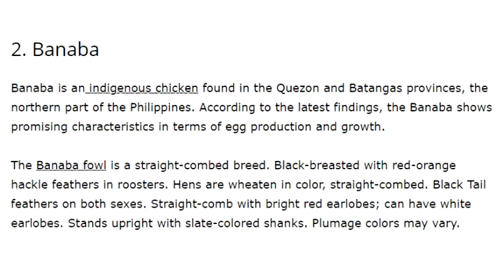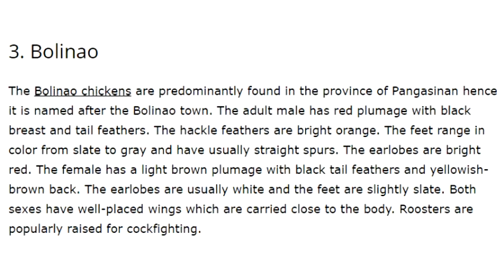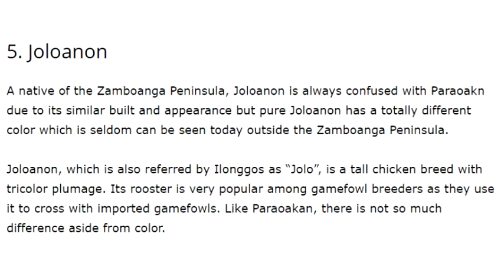Major Native Chicken breeds in the Philippines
Mga lahi ng katutubong manok sa Pilipinas

Some images here are edited and for education purposes only.